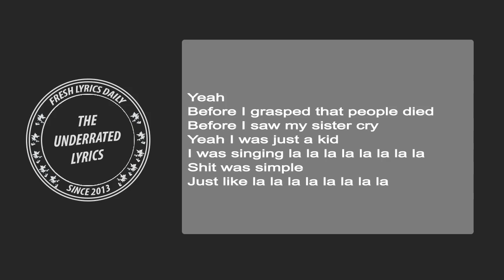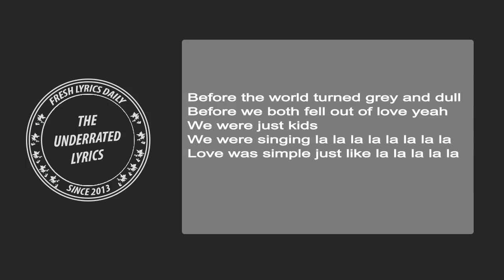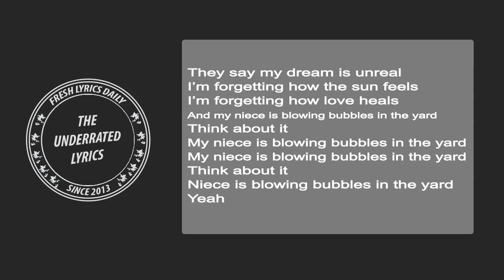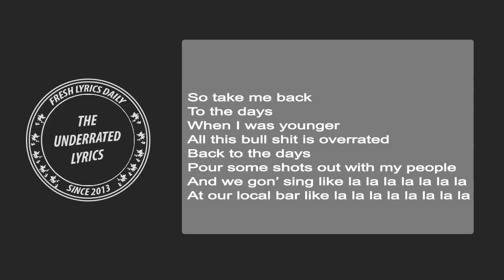Jon Bellion - The Wonder Years [Lyrics] [HD]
Hey! Thanks for clicking on our video!
Lyrics:
Before the war
Before the lies
Before my brother left that night yeah
I was just a kid
I was singing La la la la la la la la
Shit was simple
Just like la la la la la la la la

Yeah
Before I grasped that people died
Before I saw my sister cry
Yeah I was just a kid
Shit was simple just like la la la la la la la la

So take me back
To the days
When I was younger
All this bull shit is overrated
Back to the days
Pour some shots out with my people
And we gon' sing like la la la la la la la la
At our local bar like la la la la la la la la

Before the world turned grey and dull
Before we both fell out of love yeah
We were just kids
We were singing la la la la la la la la
Love was simple just like la la la la la la la la
Oh before they put our dreams in jail
Before we lost our fairy tales oh

They say my dream is unreal
I'm forgetting how the sun feels
I'm forgetting how love heals
And my niece is blowing bubbles in the yard
Economy is down too
They're lying on the damn news
People murdering for damn shoes
My niece is blowing bubbles in the yard
Think about it
Niece is blowing bubbles in the yard
Yeah